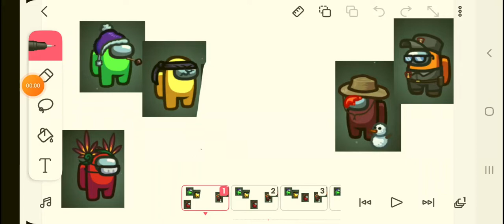every body do a flop fixed